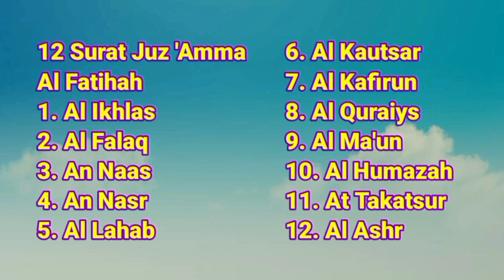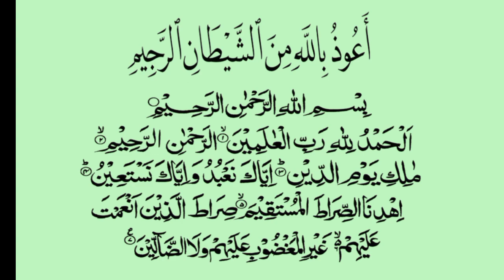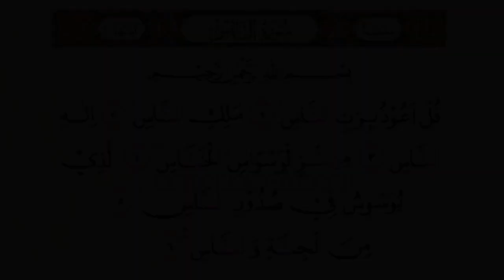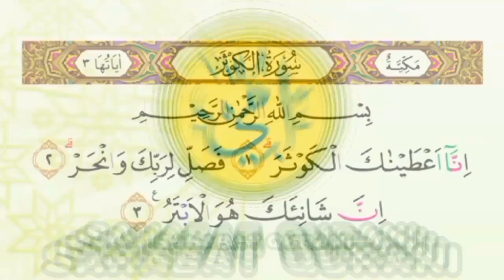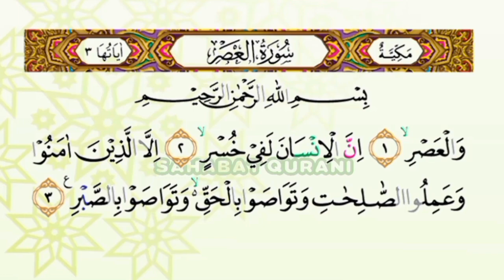12 Surat Juz 'Amma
Motivasi mengaji gaesss ...